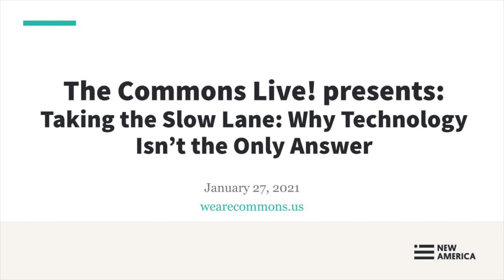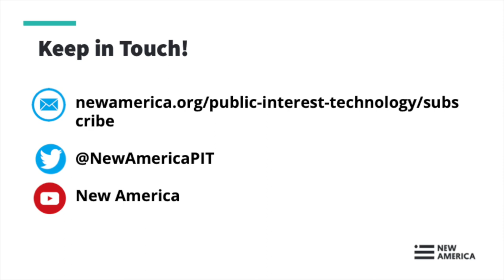The Commons Live! presents: Taking the Slow Lane: Why Technology Isn’t the Only Answer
Public interest technology (PIT) practitioners move through life in the fast lane when it comes to projects and priorities. Constant change and the ever-growing needs and requests from users and constituents means projects are evaluated, executed, and rolled out at top speed, and usually have technology embedded in the process and solution from the very start. However, as most of us know this paradigm may solve one problem by creating another – and may excluding important needs.

During our next webinar, we will discuss the difference between the fast lane and how taking the slow lane may be a better option for everyone involved. We will discuss:

-What the fast lane is – and how the slow lane compares
-What it takes to move through a project in the slow lane
-Why PIT practitioners may have to accept that tech may not be the answer
-How we can move ahead successfully when we understand that our jobs are not just about the fix, but about the communities we create along the way – helping and empowering all stakeholders.
-Why we need to explore both tech- and non-tech solutions in concert and how it’s possible to bring the two together.

Those who understand the benefits of the slow lane can create real change rather than just servicing the status quo – something the govtech sector generally does.

Speakers:

Eric Dawson
CEO and co-founder, Peace First, organization that empowers teens and young adults to create a more compassionate, just, and peaceful world by providing digital tools, community support, start-up funding and stories that support youth-led social change initiatives.

Sascha Haselmayer
Public Interest Technology Fellow at New America. As a social entrepreneur he has led urban innovation, economic development, and government innovation projects in over 40 countries.

Sonya Passi
Founder and CEO of FreeFrom.org, a national organization on a mission to create pathways to financial security and long-term safety for survivors of gender-based violence.

Moderator:

Karen Bannan
Editor-in-chief, The Commons